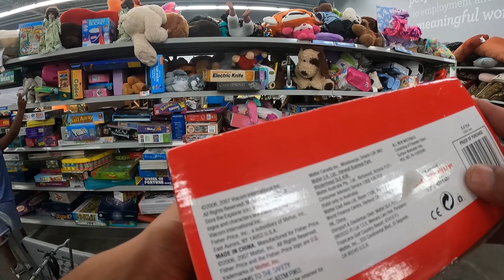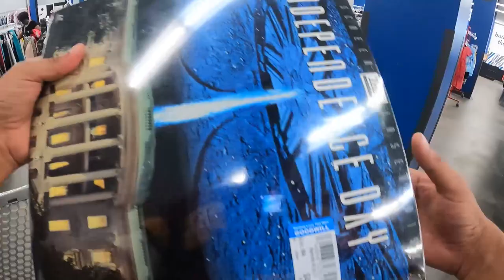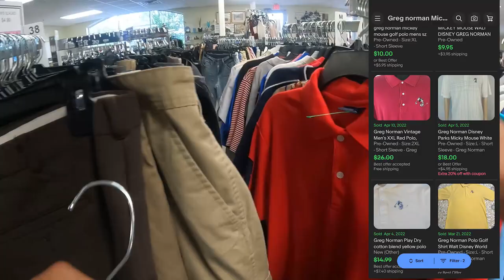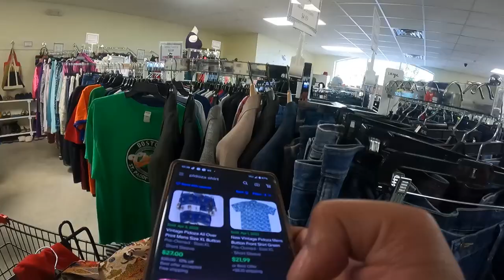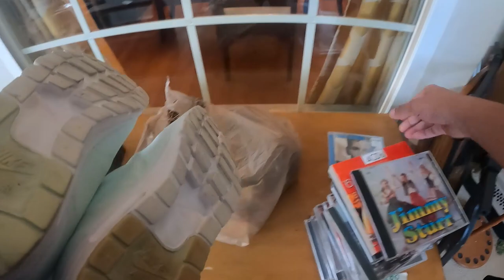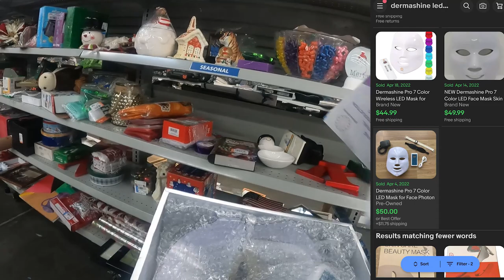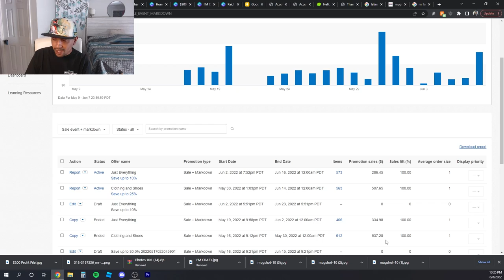I Found A Mountain Of Vintage T-Shirts At This Estate Sale!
Looking for stuff at garage sales, and thrift stores o flip on ebay.

This is XsHouse what is up my family my name is Xavier and I'm a full-time reseller. And on this channel I like to find stuff at thrift stores estate and sales garage sales to flip for a profit.
We also have a gaming channel, so make sure to go check that out as well
We appreciate all the support and hope you find something of value from these videos.

Intención · Sapajou

Until Now, Vol. 1

Ebay Store